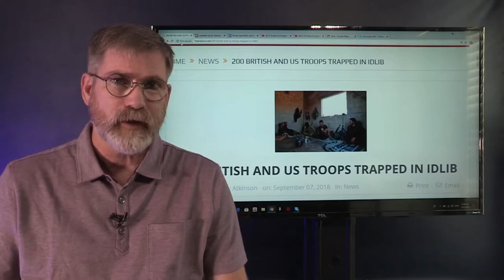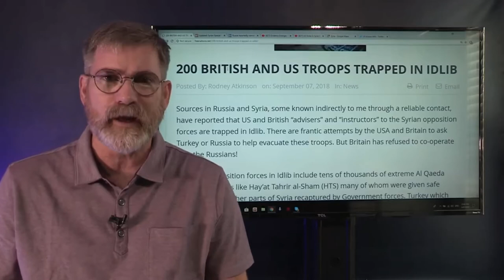Breaking News: US Forces Trapped in Syria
This news was initially broke and uploaded by Israeli News Live. Go follow them on YouTube.